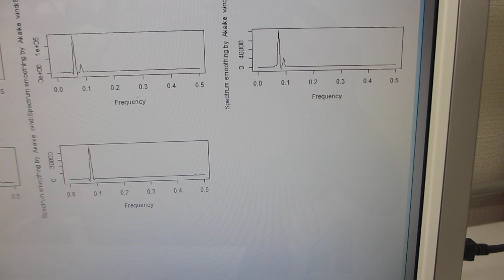超音波伝搬特性の確認テスト：：超音波プローブの製造・開発技術（超音波システム研究所）